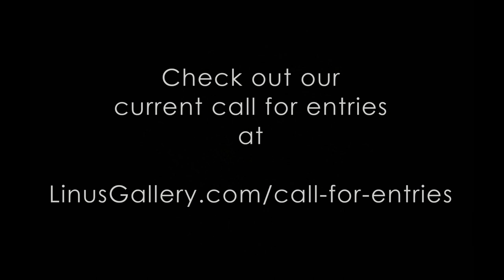Floral International Open Art Call Accepted Artists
Let’s celebrate the life of the plants and flowers that surround us and remind us of this precious earth. From the minute to the large…our lives depend on the flowering of our world. This international call for entries was for all plant life, not just flowers. We asked artists to show us their best floral artwork.

The accepted artists from this Floral International call for entries are:
• artist Anne Dillon from Christchurch, New Zealand: Digital Photography
• artist Debra Wuts from Hansville, Washington: Photography
• artist Dolores Kiriacon from Palm Beach Gardens, Florida: Photography
• artist Elizabeth Covington from Los Angeles, California: Watercolor
• artist Ellen Freyer from Los Ángeles, California: Photography
• artist James Brennan from Tampa, Florida: Photography
• artist Jamie Buzil from Glencoe, Illinois: Alternative Transfer Digital Print On Paper
• artist John Sollinger from Ashland, Oregon: Glass And Leaves
• artist Karen Hochman Brown from Altadena, California: Photography
• artist Kathy Knapp from Belpre, Ohio: Textiles, Beads
• artist Linda Mathiesen from Copenhagen, Denmark: Oil
• artist Robbi Montgomery from Mundelein, Illinois: Photography
• artist Vicky Talwar from Stouffville, Canada: Acrylic And Mixed Media On Canvas